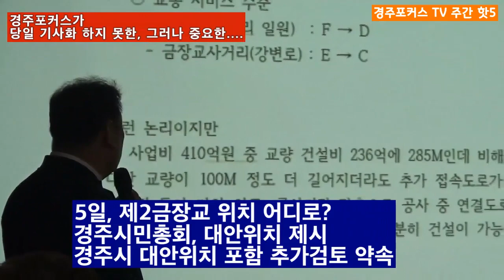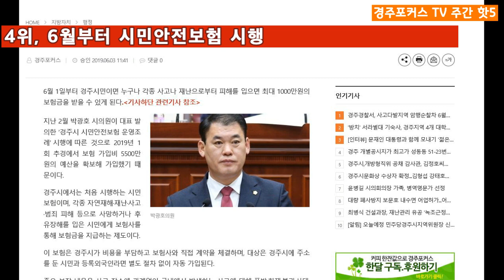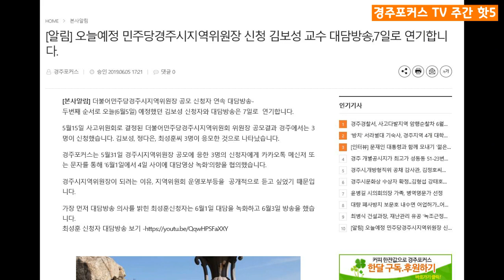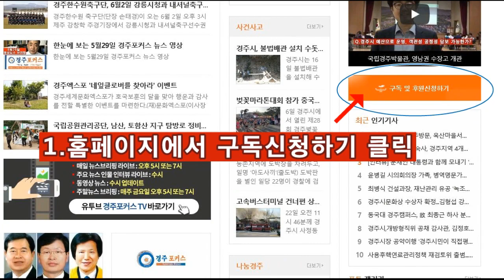조회수 많은 경주포커스 뉴스 주간 핫5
인터넷신문 경주포커스 영상 뉴스 브리핑-6월3일~7일 한주동안 조회수 많은 기사 상위 5개...주간 핫5